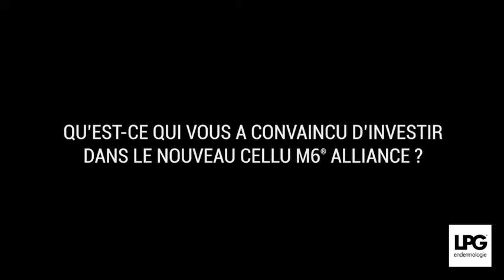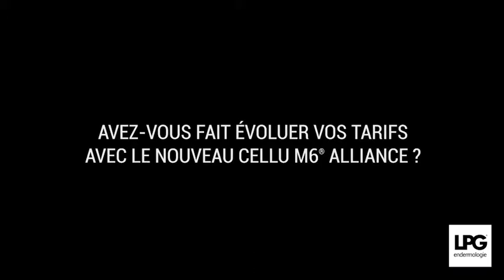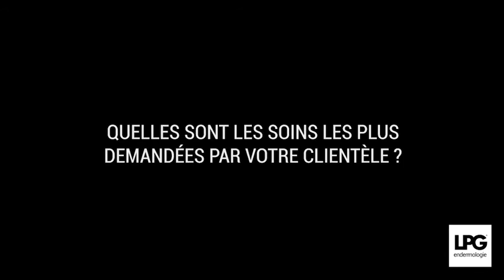CELLU M6® Alliance - LPG endermologie®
Témoignage centre M' Beauté - ANTIBES